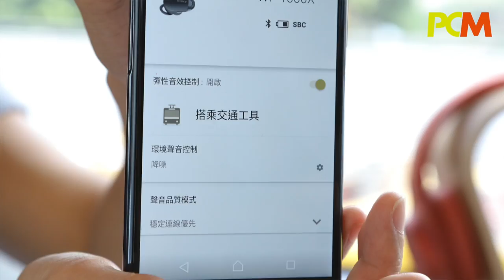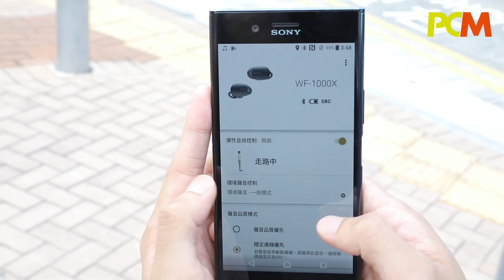Sony WF-1000X 真無線耳機到港實測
剛完結不久的 IFA 展中，其中一樣令筆者引頸以待的產品就是 Sony 首對真無線耳機 WF-1000X 現身。最近這對耳機終於來到香港，Pakhoo 立即就為大家進行實測。